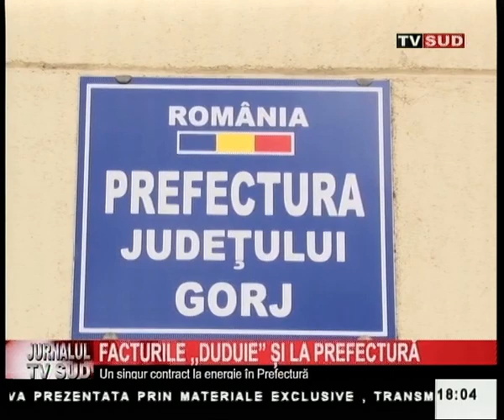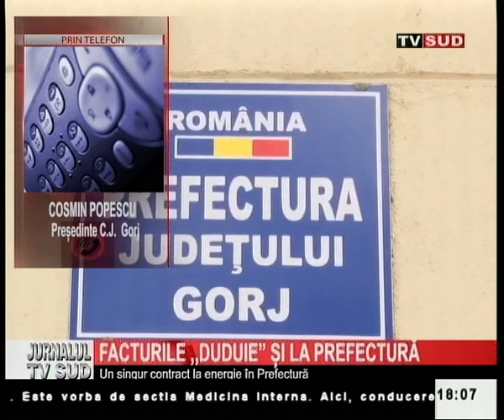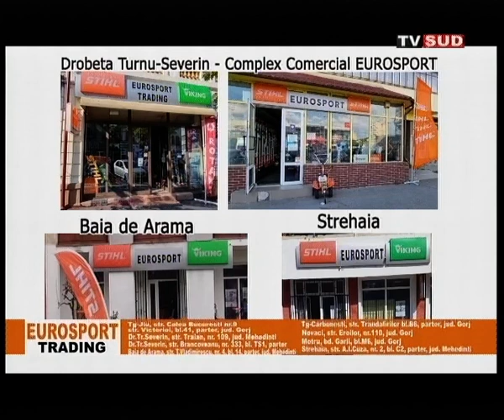Jurnalul Tv Sud 24 01 2022